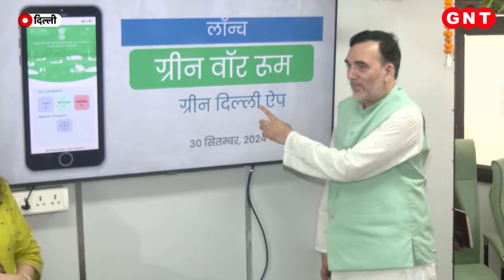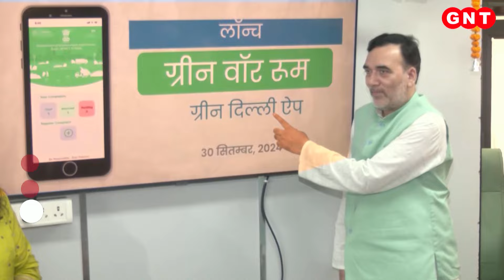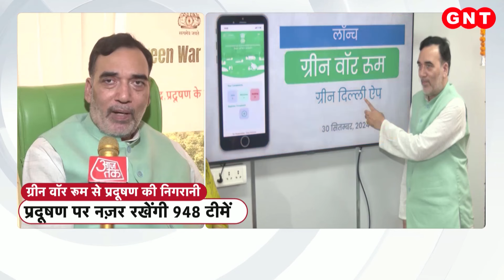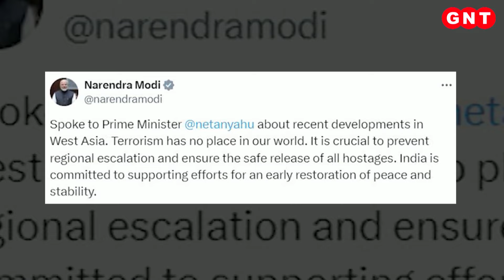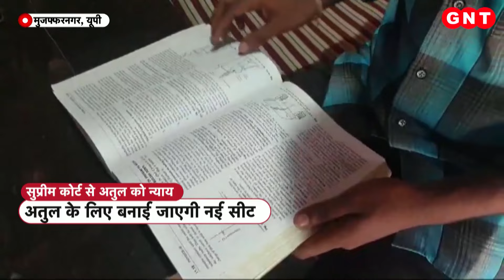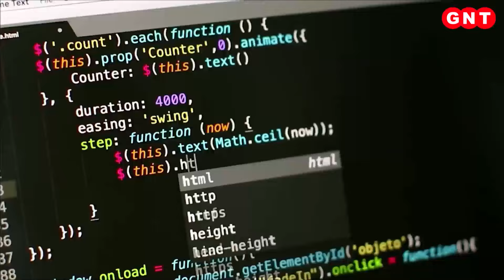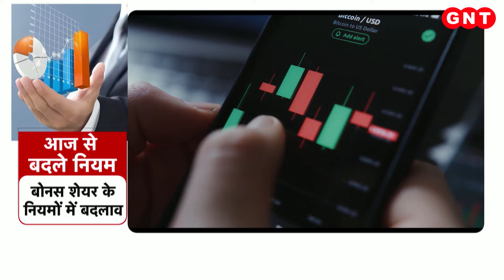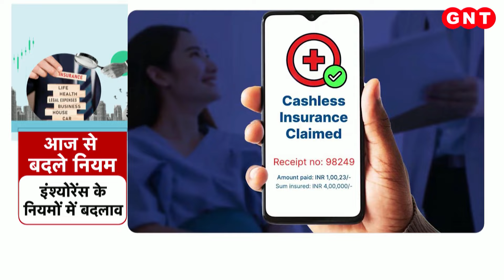J-K Election Third Phase Voting: आखिरी चरण में 415 उम्मीदवारों की किस्मत का होगा फैसला | Hindi News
अब घाटी का माहौल बदला हुआ है, वहां के लोग शांति, रोजगार और विकास के नाम पर वोट देने के लिए अपने घरों से निकल रहे हैं. कई जिलों में महिलाओं के अलग पिंक बूथ बनाए गए है, जिन्हें गुब्बारों से सजाया गया है. इसी तरह कई आदर्श मतदान केंद्र भी तैयार किए गए.. बात करें सुरक्षा की तो चप्पे-चप्पे पर सुरक्षा बल के जवानों की पैनी नजर है.